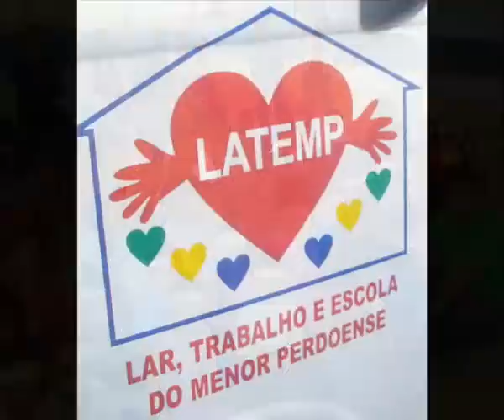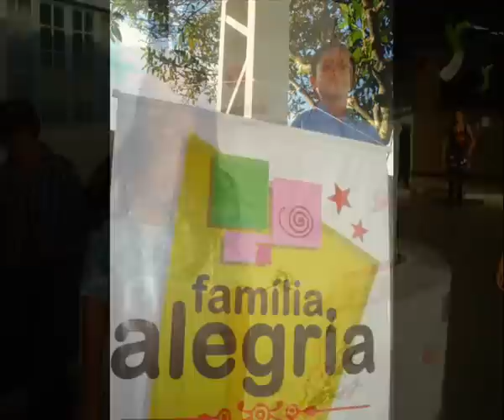42 anos do LATEMP de Perdões-MG / FAMÍLIA ALEGRIA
O LATEMP de Perdões completou 42 anos e a Família Alegria estava presente fazendo a festa pra garotada!!